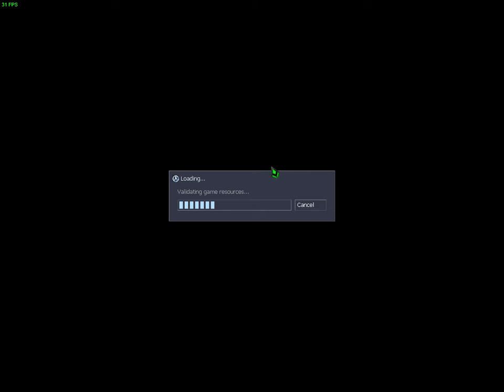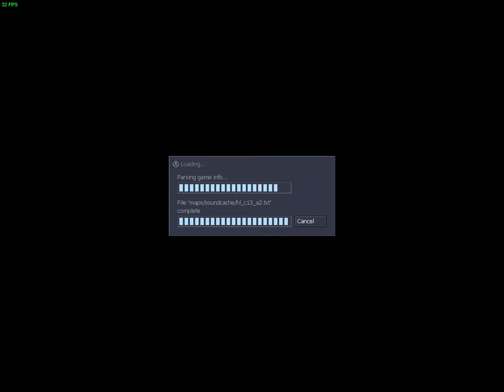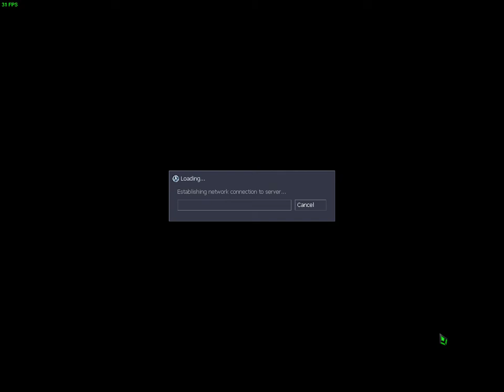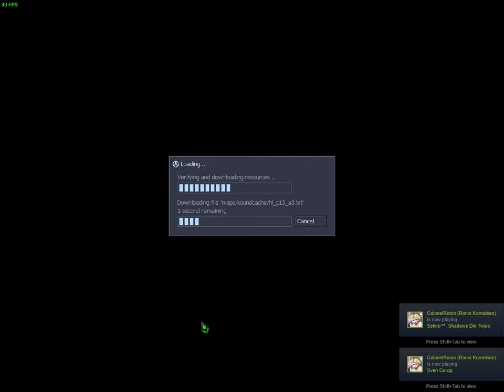Sven Co-op - Half-Life Coop - #1 - Part 12